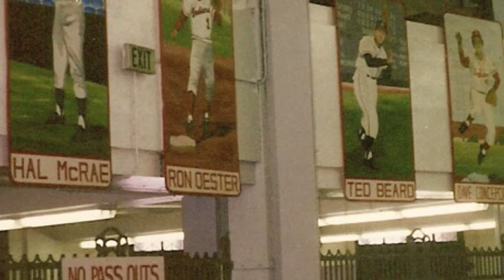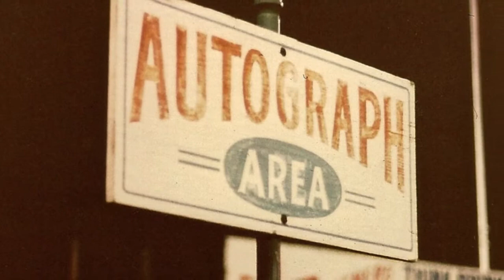BUSH STADIUM - Keeping The Nostalgia Alive, Keepingthenostalgiaaliveshow.com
My tribute to my grandfather, the Indianapolis Indians, and Bush Stadium!